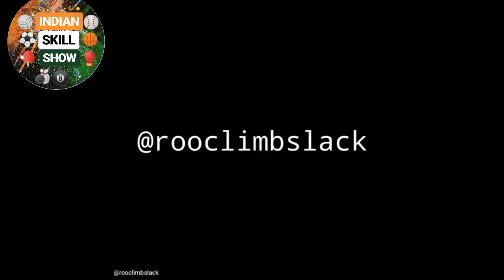Rock climber, Highliner, Slackliner Rohit Vartak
I am not a city guy; I like peaceful surroundings and walk on a highline.

✅STAY UPDATED!👇
Leave a LIKE/COMMENT and FAVOURITE if you like this video!

Proper permissions have been taken from the Athletes.